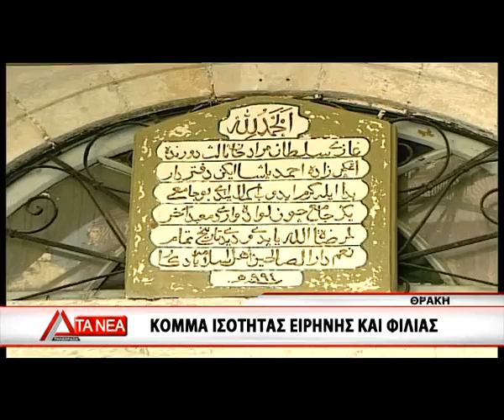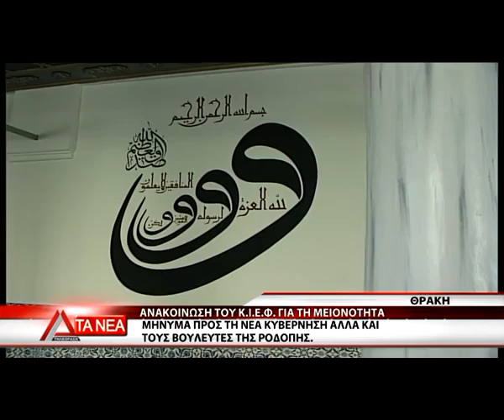Η ΑΝΑΚΟΙΝΩΣΗ ΤΟΥ Κ.Ι.Ε.Φ. ΓΙΑ ΤΗ ΜΕΙΟΝΟΤΗΤΑ